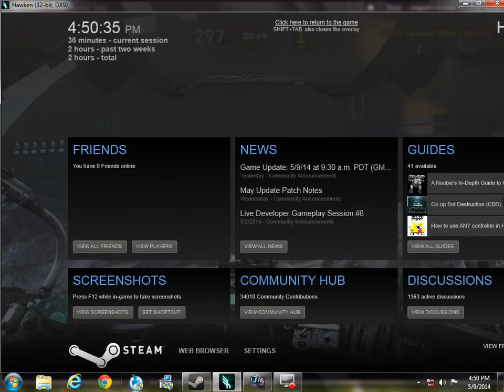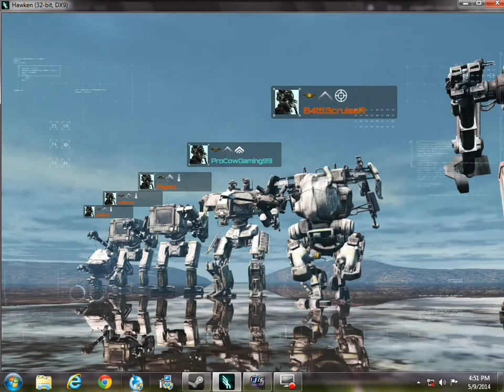Hawken Noob To Pro Ep 1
Hawken gameplay og pure epicness!